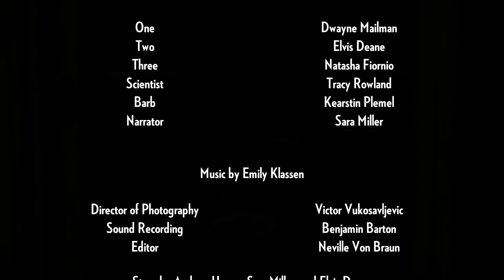Back Chew the Future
Three residents of the future discover a box full of strange items.

Our team, The Beings from Dimension 923, entered this into the 50 Hour Film Competition as part of Lost Episode Fest. From concept to final edit took 50 hours total. It won Runner-up, Best Cinematography, Best Sound, and the Audience Award.

Required Name: Bob or Barb
Required Prop: Gum
Required Line: "I feel safer already."